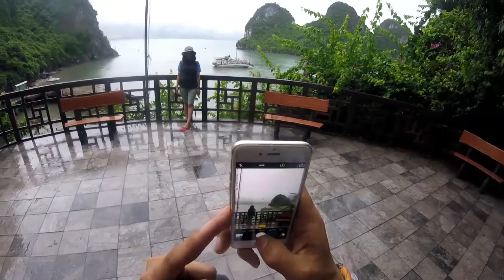Beijing, Nanning, Vietnam, Hanoi, Halong Bay, Cat Ba island